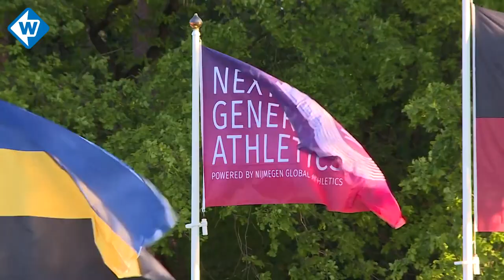Maureen Koster over mentale problemen: 'Mijn lichaam had er geen zin meer in' - OMROEP WEST SPORT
Op koers liggen om je te kwalificeren voor de Olympische Spelen, maar vlak voor de finish uitstappen vanwege een mentale inzinking. Het overkomt de Boskoopse atlete Maureen Koster eind mei in Nijmegen. Op de 5000 meter loopt ze ruimschoots onder de olympische limiet. Totdat ze zwaar geëmotioneerd een kilometer voor het einde de strijd staakt. Voor het eerst vertelt de 29-jarige Koster haar verhaal.